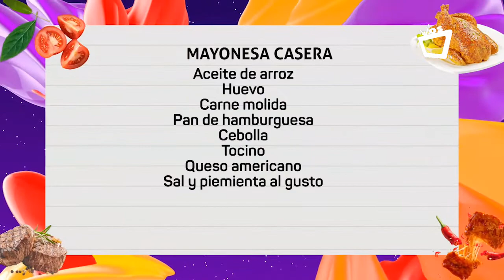NOCHES CON SABOR || ¿Cómo hacer mayonesa casera? AQUÍ TE LO DECIMOS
Receta fácil y sencilla para preparar mayonesa casera.